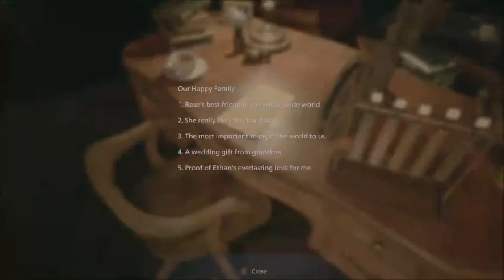Resident Evil - 8 - Village - Part 4 - Creepiest Boss Ever!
Resident Evil - 8 - Village - Part 4 (Normal Difficulty) PC Playthrough with Commentary

Resident Evil Village is set three years after the events of Resident Evil 7. Ethan has been living with his wife Mia and newborn daughter Rosemary when Chris Redfield and his men suddenly appear, murders his wife in cold blood and kidnap him, along with his baby daughter, to a mysterious European village located in Transylvania, Romania, Ethan has to traverse the village & castle to rescue Rosemary.